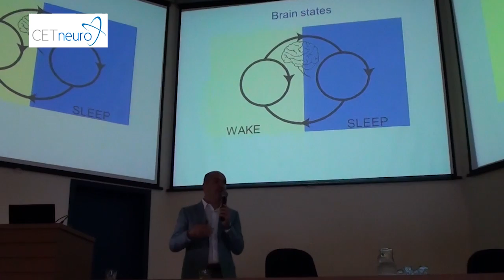Brain State Dependent Coordination of Neurons in Memory Circuits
Kamran Diba is Assistant Professor at University of Wisconsin, Milwaukee, USA.